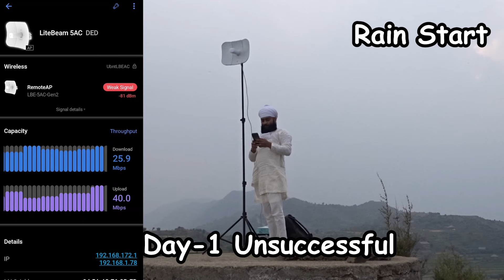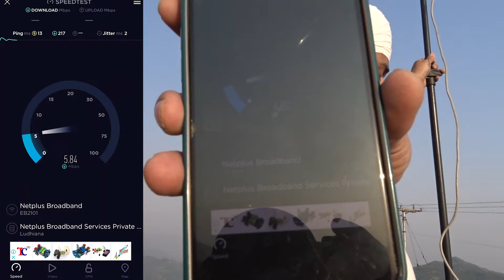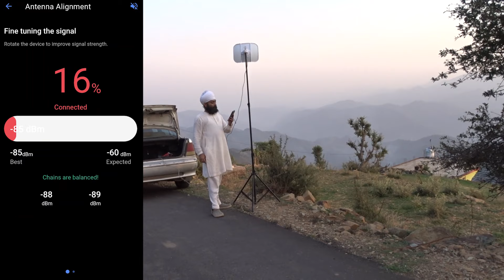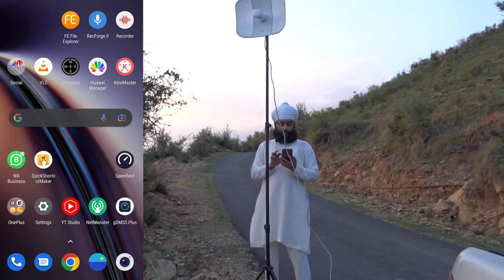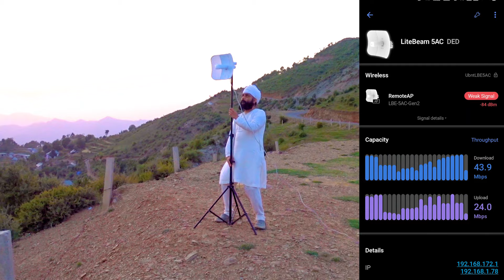30+ km Point to Point 450Mbps UBNT LBE 5 AC Gen 2 5GHz Access Point Router | घर से 40 किलोमीटर दूर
We want to offer 5 exclusive coupons for Our friends, contacts, subscribers, and followers, allowing each coupon to save 15% from Ubiquity India website on AmpliFi and UISP range only.

The Code is - UINAM15

Here are some guidelines to keep in mind:

1. The Code will allow users to save 15% on their total order value (AmpliFi and UISP Range only).

टावर की 100 Mbps स्पीड घर तक केसे पंहुचाये | Tplink MR600 4g+ with Jio Sim and Ubnt LBE 5AC PTP

फ्रेंड्स टुडे ई हैव हमने आज पॉइंट टू पॉइंट है यदि आंटी का लाइट भी राउटर यूज़ किया घर में हमारे पास हंड्रेड एमबीपीएस का फाइबर इंटरनेट कनेक्शन है और उसको हमने लगभग बाय रोड 40 किलोमीटर दूर जाकर पहाड़ के ऊपर टेस्ट करना है जो कि बहुत ही नजारे दार को एडवेंचर होने वाला है इस वीडियो में हमने बताया है लेकिन रात से लाइट भीम राउटर को हमने अपनी छत पर लगाया है यूबीएनटी कंपनी का लाइट भी ऐसी राउटर है और इसका जो फिटिंग है वह भी बताइए कैसे करते हैं साथ में बताया है अब यह वीडियो किस लोगों के लिए जो एक जगह से दूसरी जगह अपने नेटवर्क शेयर करना चाहते हैं या जिनके पास एक जगह अच्छी है दूसरी जगह कमजोर है तो उसके लिए भी यूज कर सकते हैं ऐसा कुछ वीडियो में बताया है तो हम अपने शहर से मंडी शहर से डायनापार दूर है वहां पर गए 40 किलोमीटर और वहां पर जाकर पहले दिन तो हमारे पास सिग्नल आया बट बारिश को ज्यादा थी और फिर पूरा दिन हम विफल रहे फैल रहे और कुछ भी काम नहीं किया इंटरनेट फिर दोबारा गए तीन-चार दिन बाद तीन-चार दिन बाद और बहुत अच्छी और टेस्ट में बताएं हैं हमें भी आपको हमारी आएगी तो आप जरूर देखिए और वीडियो को लाइक जरुर करें चैनल में नहीं है तो सब्सक्राइब करें धन्यवाद
is channel is made for helping Indian customers to grow today friends we are going to Diana park for testing light beam UV anti five AC generation to router this router is very good and this will made point to point about to 30 km but today we are by air distance is 21 km we are going to 40 km away from our home first we have to set up the router in our home we have 100 MBPS fibre Internet connection at our home and we are now going to use this internet at 40 km away from our home by air distance is 221 km and we have used internet there you can see in this video where we have a setup the point to point connection in between hills and this will this internet will be shown in this video we have tested in 7 places and some places we have shown in this video first day we have failed but after 3 4 days we have achieved the speed there you can see in this video we got good speed but compare to TP link CP 710 710 is good you can see that video in our eye button thank you for watch this video please like share and subscribe thank you

UBNT Systems LiteBeam ac Gen LBE-5AC-Gen2-US

UBNT Networks LiteBeam Gen 2 AC LBE-5AC-Gen2-US Pre-Configured

Ubiquiti Networks LBE-M5-23 5GHz 2-Pack LiteBeam M5 23dBi Outdoor airMAX CPE

Ubiquiti PowerBeam PBE-M5-400 M5 5GHz 25dBi 400mm airMAX CPE

WIFI Adapters

Laprite WiFi USB Bluetooth Antenna, 600Mbps Dual Band 2.4/5Ghz

Sami WiFi Dongle 802.11n WM4 Small Wireless